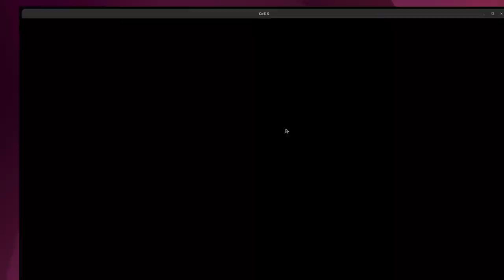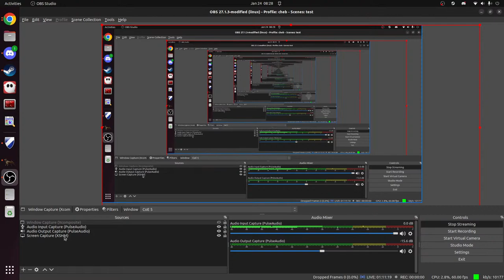Conquest of Elysium 5 with Ruskie Cheb Gonaz Live Stream